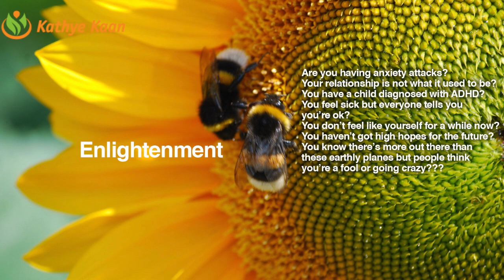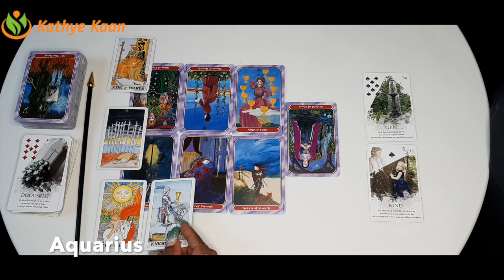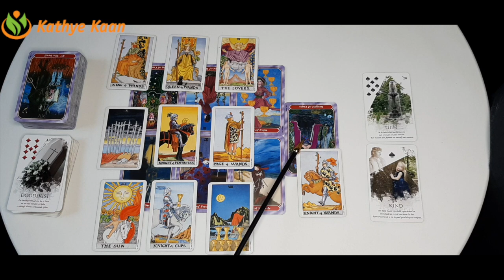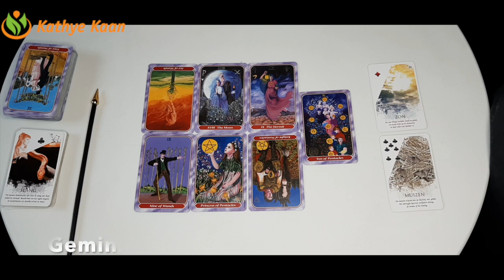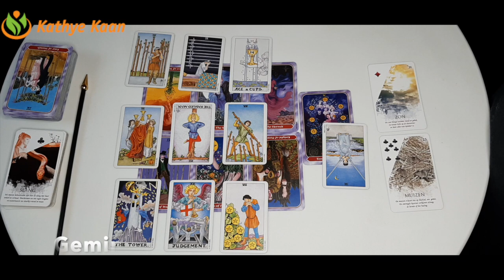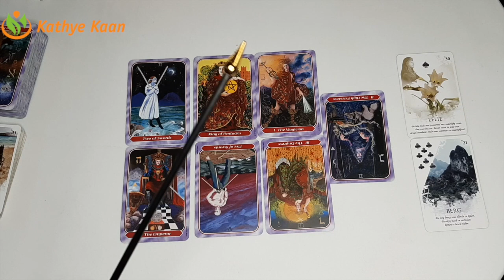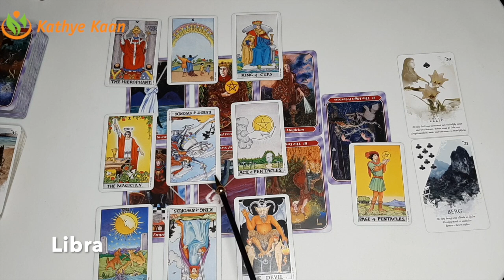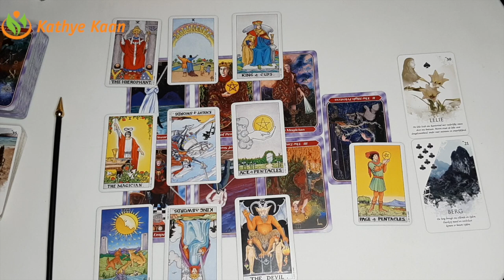Aquarius ~ Gemini ~ Libra WEEKLY READING | Tarot intuitive Psychic Horoscope | JANUARY 25-31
00:00  Intro
00:17  AQUARIUS
17:14 GEMINI
35:29 LIBRA

Kathye